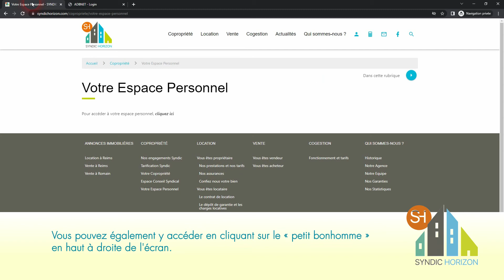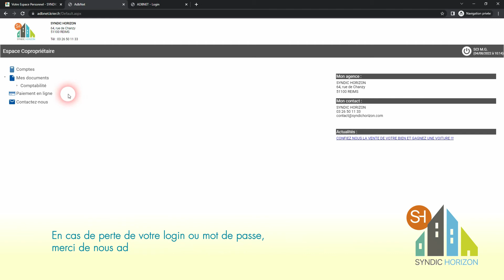Votre espace personnel copropriétaire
Accédez simplement rapidement à votre espace copropriétaire et retrouvez tous vos documents individualisés.